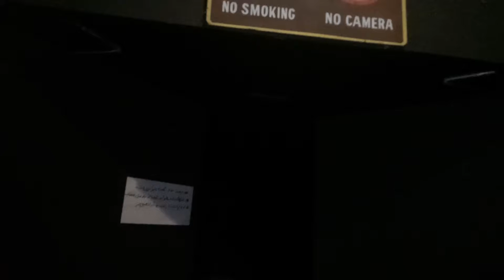RUMAH HANTU GA SEREM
Rumah hantu, hiburan